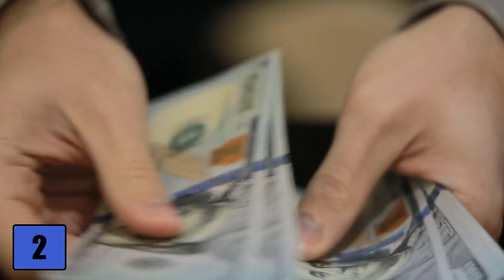SO sparst du als Hundehalter mehrere TAUSEND Euro im Jahr ✅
Eine Sekunde lang nicht aufgepasst und schon ist es passiert: Der Schuh deines Besuchs ist zerkaut, das Handy deiner Schwester mit der Rute vom Tisch gewischt. Auch der besterzogenste Hund kann einmal einen Schaden verursachen. Die Rechtsprechung kennt hier keine Ausnahme. Der Halter muss für alle Schäden haften, die der Vierbeiner verursacht. Ob durch Fehlverhalten oder Unachtsamkeit ist erstmal nicht wichtig. Solange es nur um die angeknabberten Schuhe des eigenen Besuchs geht, mag dies unproblematisch sein. Problematisch wird es dann, wenn der Hund einen Verkehrsunfall verursacht oder einen Menschen schwer verletzt. Der Schaden kann den Halter schnell in den Ruin treiben. Deshalb verraten wir dir in diesem Video, wie du dich davor schützen kannst.

Entgegen der Erwartungen vieler Hundehalter greift die private Haftpflichtversicherung in diesen Fällen nämlich nicht. Eine spezielle Hundehaftpflichtversicherung kann hier Abhilfe schaffen. In einigen Bundesländern ist sie sogar vorgeschrieben. Sie deckt aber nicht zwangsläufig alle Risiken ab. Bei der Wahl des optimalen Versicherungsschutzes solltest du daher einiges beachten.
TOP Hundehaftpflicht-Versicherung für Jedermann:
Ist HIER etwas für deinen Hund dabei?: ▶️